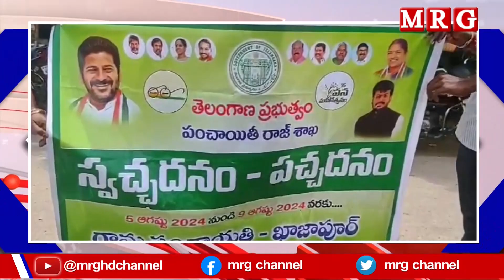మెదక్ జిల్లా చిన్న శంకరంపేట(మం) ఖాజాపూర్ లో స్వచ్ఛతనం పచ్చదనం కార్యక్రమం | Medak District News